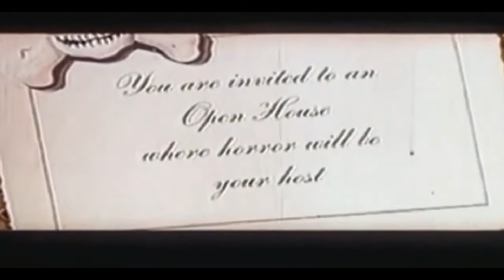The Haunted Palace (1963) Not Rated | Horror Trailer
The Haunted Palace is a 1963 horror film released by American International Pictures, starring Vincent Price, Lon Chaney Jr. and Debra Paget (in her final film), in a story about a village held in the grip of a dead necromancer. The film was directed by Roger Corman and is one of his series of eight films largely based on the works of American author Edgar Allan Poe.

Although marketed as "Edgar Allan Poe's The Haunted Palace", the film actually derives its plot from The Case of Charles Dexter Ward, a novella by H. P. Lovecraft.[3] The film's title is derived from a 6-stanza poem by Poe, published in 1839 (which was later incorporated into Poe's horror short story "The Fall of the House of Usher"), and the film uses eight lines from the poem within the framing of the story.
Screenplay by Charles Beaumont
Based on
The Case of Charles Dexter Ward
by H. P. Lovecraft
Produced by Roger Corman
Starring
Vincent Price
Debra Paget
Lon Chaney Jr.
Cinematography Floyd Crosby
Edited by Ronald Sinclair
Color process Pathécolor
Production
company
Alta Vista Productions
Language English
Box office $1,200,000 (US/ Canada)
184,700 admissions (France)